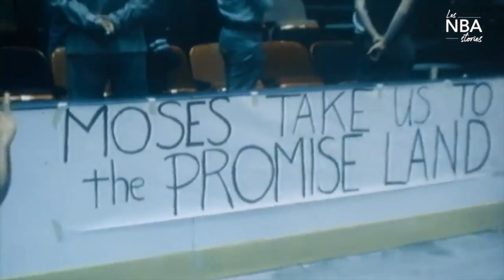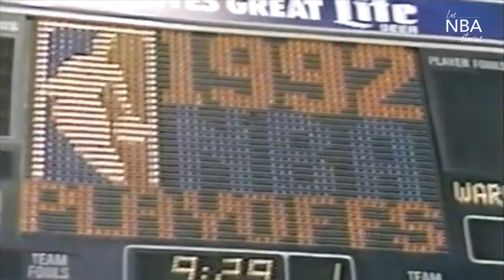TOP 5 DES PLUS GROS DUNKS DE TOUS LES TEMPS – LE RÉTRO #37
Bienvenue à tous dans ce 37ème numéro du Rétro, le format court proposé par Les NBA Stories !

Aujourd’hui, nous vous offrons du lourd, du très très lourd… Notre Top 5 des plus gros dunks de tous les temps !

Ce mois-ci, Le Rétro vous est présenté par LA boutique de référence des maillots vintages.

Pour nous soutenir, il est possible d'offrir un don en suivant ce lien

Les NBA Stories:
VOIX-OFF: Arthur Paoli
MONTAGE: Arthur Paoli
ÉCRITURE: Arthur Paoli, avec l'aide de Lucas Perbet et Évrard Echair